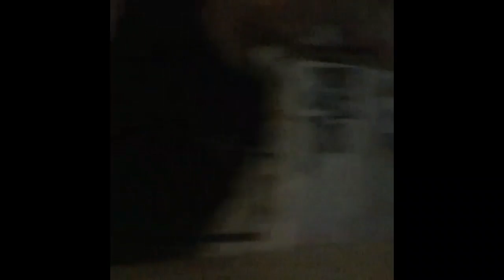Bottle flip montage